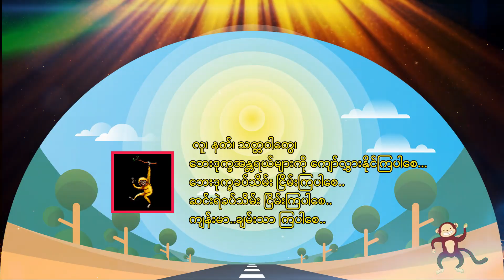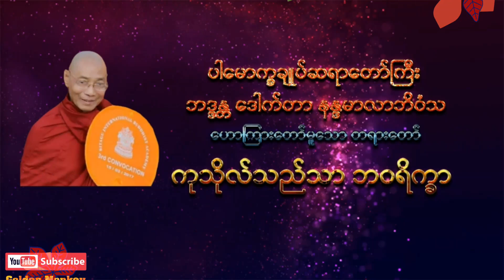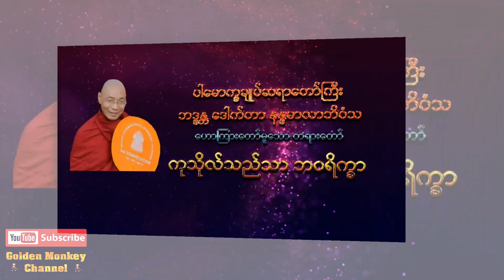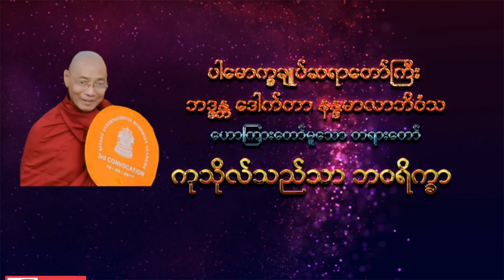ကုသိုလ်သည်သာ ဘဝရိက္ခာ ( ပါမောက္ခချုပ်ဆရာတော်ကြီး ဘဒ္ဒန္တ ဒေါက်တာ နန္ဒမာလာဘိဝံသ )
ကုသိုလ်သည်သာ ဘဝရိက္ခာ🙏🙏🙏ပါမောက္ခချုပ်ဆရာတော်ကြီး ဘဒ္ဒန္တ ဒေါက်တာ နန္ဒမာလာဘိဝံသ Dr. Nandamalabhivamsa

Golden Monkey Channel ကိုလာလည်ကြသူတွေအားလုံးကျန်းမာချမ်းသာကျပါစေလို့ဆုတောင်းမေတ္တာပိုသပါတယ်။
😘😘😘🙏🙏🙏ကျေးဇူးပါ။🙏🙏🙏😘😘😘
ပါမောက္ခချုပ်ဆရာတော်ကြီး
‌ဒေါက်‌တာ အရှင်‌နန္ဒမာလာဘိဝံသ၏ ဘုရားရှိခိုး
‌ယောကပ္ပ‌ကောဋီဟိပိ အပ္ပ‌မေယျံ၊
ကာလံက‌ရော‌န္တော အတိဒုက္ကရာနိ။
‌ခေဒံဂ‌တော‌လောကဟိတာယနာ‌ထော၊
န‌မောမဟာကရုဏိကဿ။
‌ယောနာ‌ထော-‌ဝေ‌နေယျများစွာသတ္တဝါတို့၏
ချမ်းသာစီးပွား
လိုလား‌တောင်းတ ဂုဏ်‌‌ပေါင်းခသဖြင့်‌
နာထမည်‌ငြား အကြင်‌ရှင်‌‌တော်‌မြတ်‌ဘုရားသည်‌
ကပ္ပ‌ကောဋီဟိပိ-ကု‌ဋေကမ္ဘာ
အ‌ရေအတွက်‌သင်္ချာတို့ဖြင့်‌‌သော်‌လည်း
အပ္ပ‌မေယျံ-‌ရေတွက်‌တိုင်းတာ‌ဖော်‌ပြခြင်းငှါ
မစွမ်းနိုင်‌ပါ‌သော၊
ကာလံ-‌လေးအသ‌င်္ချသေိန်း‌နေကမ္ဘာရှည်‌ကြာ‌သော
ကာလပတ်‌လုံး
‌လောကဟိတာယ-သတ္တ‌လောက၏
အကျိုးစီးပွားအလို့ငှါ၊
အတိဒုက္ကရာနိ-ဥစ္စာအသက်‌ ‌ခြေလက်‌အင်္ဂါ‌မေတ္တာကြီးမား
သမီးသားနှင့်‌ သက်‌ထားဇနီး စွန့်‌ခြင်းကြီးဟု ကြက်‌သီးထဖွယ်‌ ငါးသွယ်‌အစု အလွန်‌ခဲယဉ်း‌သော
အမှုတို့ကို၊
က‌ရော‌န္တော-ဘုရားဖြစ်ရန် ရည်‌သန်‌ကြိုးကုတ်‌ အားထုတ်‌
‌တော်‌မူရသည်‌ဖြစ်‌၍
‌ခေဒံ-လက်‌‌ခြေမျက်‌လုံး အသက်‌ဆုံးလျက်‌ နှလုံးစိတ်‌ဝမ်း
ကိုယ်‌‌တော်‌၏ ပင်‌ပန်‌ခြင်းသို့
ဂ‌တော-ဘဝအတန်‌တန်‌ကြိမ်‌ဖန်‌များစွာ ‌ရောက်‌‌တော်‌မူခဲ့ရရှာ
‌လေပြီ၊
မဟာကရုဏိကဿ-သတ္တဝါအများ ရင်‌ဝယ်‌သားကဲ့သို့
သနားချစ်‌ခင်‌ မဟာကရုဏာရှင်‌ဖြစ်‌‌တော်‌မူ‌သော၊
ရှိခိုးခြင်းသည်‌
အတ္တုဘဝတု-စင်‌စစ်‌မ‌သွေ ဖြစ်‌ပါ‌စေသတည်း။

အရှေ့အရပ်၌ရှိသော အနန္တစကြဝဠာ အနန္တသတ္တဝါတို့ဘေးရန်ခပ်သိမ်း ငြိမ်းကြပါစေ။
 ဒေါသခပ်သိမ်း ငြိမ်းကြပါစေ။
ဆင်းရဲခပ်သိမ်း ငြိမ်းကြပါစေ။
နှလုံးစိတ်ဝမ်း အေးချမ်းကြပါစေ။

အနောက်အရပ်၌ရှိသော အနန္တစကြဝဠာ အနန္တသတ္တဝါတို့ဘေးရန်ခပ်သိမ်း ငြိမ်းကြပါစေ။
 ဒေါသခပ်သိမ်း ငြိမ်းကြပါစေ။
ဆင်းရဲခပ်သိမ်း ငြိမ်းကြပါစေ။
နှလုံးစိတ်ဝမ်း အေးချမ်းကြပါစေ။

မြောက်အရပ်၌ရှိသော အနန္တစကြဝဠာ အနန္တသတ္တဝါတို့ဘေးရန်ခပ်သိမ်း ငြိမ်းကြပါစေ။
 ဒေါသခပ်သိမ်း ငြိမ်းကြပါစေ။
ဆင်းရဲခပ်သိမ်း ငြိမ်းကြပါစေ။
နှလုံးစိတ်ဝမ်း အေးချမ်းကြပါစေ။

တောင်အရပ်၌ရှိသော အနန္တစကြဝဠာ အနန္တသတ္တဝါတို့
ဘေးရန်ခပ်သိမ်း ငြိမ်းကြပါစေ။
 ဒေါသခပ်သိမ်း ငြိမ်းကြပါစေ။
ဆင်းရဲခပ်သိမ်း ငြိမ်းကြပါစေ။
နှလုံးစိတ်ဝမ်း အေးချမ်းကြပါစေ။

အနောက်တောင်ထောင့် အရပ်၌ရှိသော အနန္တစကြဝဠာ အနန္တသတ္တဝါတို့
ဘေးရန်ခပ်သိမ်း ငြိမ်းကြပါစေ။
 ဒေါသခပ်သိမ်း ငြိမ်းကြပါစေ။
ဆင်းရဲခပ်သိမ်း ငြိမ်းကြပါစေ။
နှလုံးစိတ်ဝမ်း အေးချမ်းကြပါစေ။

အနောက်မြောက်ထောင့် အရပ်၌ရှိသော အနန္တစကြဝဠာ အနန္တသတ္တဝါတို့
ဘေးရန်ခပ်သိမ်း ငြိမ်းကြပါစေ။
 ဒေါသခပ်သိမ်း ငြိမ်းကြပါစေ။
ဆင်းရဲခပ်သိမ်း ငြိမ်းကြပါစေ။
နှလုံးစိတ်ဝမ်း အေးချမ်းကြပါစေ။

အရှေ့မြောက်ထောင့် အရပ်၌ရှိသော အနန္တစကြဝဠာ အနန္တသတ္တဝါတို့
ဘေးရန်ခပ်သိမ်း ငြိမ်းကြပါစေ။
 ဒေါသခပ်သိမ်း ငြိမ်းကြပါစေ။
ဆင်းရဲခပ်သိမ်း ငြိမ်းကြပါစေ။
နှလုံးစိတ်ဝမ်း အေးချမ်းကြပါစေ။

အရှေ့တောင်ထောင့် အရပ်၌ရှိသော အနန္တစကြဝဠာ အနန္တသတ္တဝါတို့
ဘေးရန်ခပ်သိမ်း ငြိမ်းကြပါစေ။
 ဒေါသခပ်သိမ်း ငြိမ်းကြပါစေ။
ဆင်းရဲခပ်သိမ်း ငြိမ်းကြပါစေ။
နှလုံးစိတ်ဝမ်း အေးချမ်းကြပါစေ။

အောက်အရပ်၌ရှိသော ထက်ဝန်းကျင် အနန္တစကြာဝဠာ
အပါယ်ဘုံသား အနန္တသတ္တဝါတို့
ဘေးရန်ခပ်သိမ်း ငြိမ်းကြပါစေ။
 ဒေါသခပ်သိမ်း ငြိမ်းကြပါစေ။
ဆင်းရဲခပ်သိမ်း ငြိမ်းကြပါစေ။
နှလုံးစိတ်ဝမ်း အေးချမ်းကြပါစေ။

အထက်အရပ်၌ရှိသော ထက်ဝန်းကျင် အနန္တစကြဝဠာ အနန္တ နတ်ဗြဟ္မာတို့
ဘေးရန်ခပ်သိမ်း ငြိမ်းကြပါစေ။
 ဒေါသခပ်သိမ်း ငြိမ်းကြပါစေ။
ဆင်းရဲခပ်သိမ်း ငြိမ်းကြပါစေ။
နှလုံးစိတ်ဝမ်း အေးချမ်းကြပါစေ။